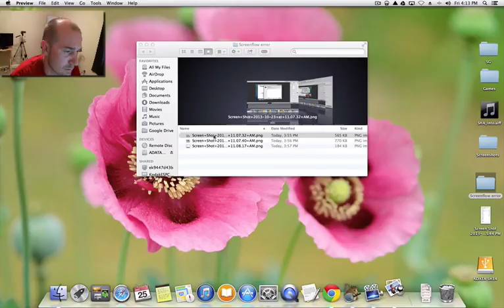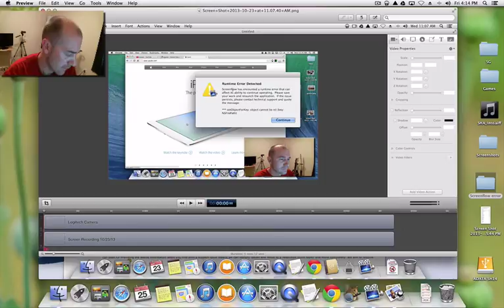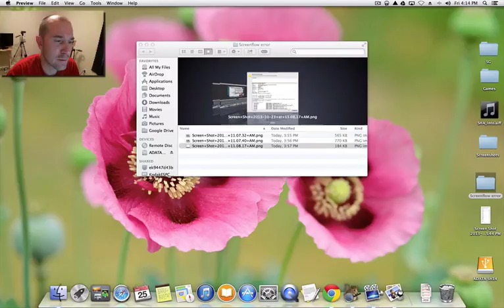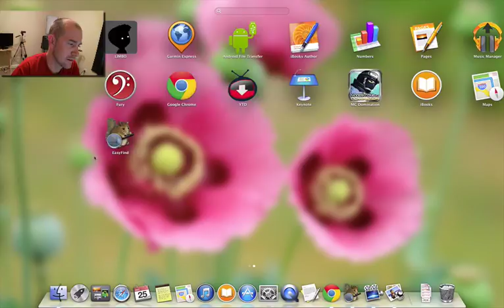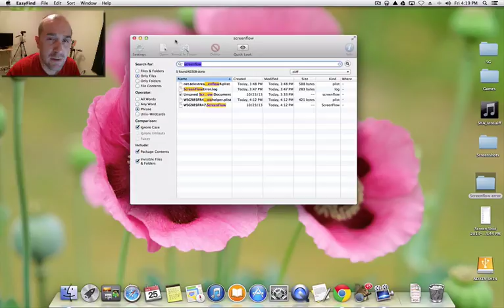EasyFind - awesome App!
EasFind - awesome App!
In this video I walk you through a nasty issue I was experiencing with an application called Screenflow. Don't get my wrong I love Screenflow, but the experience is not what I expected when I downloaded the app and did not make a great first impression. Enter stage right EASYFIND..this awesome little app saves the day! By far one of the best apps I have downloaded in the App Store, I have paid for apps that were way worse and this app is totally free! are you kidding me...sweet!